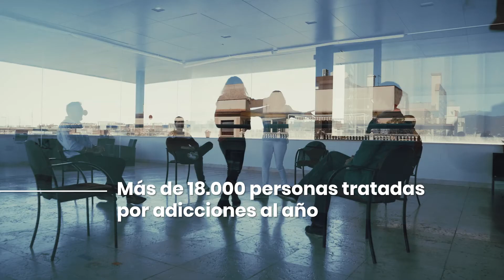CombateLoInvisible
🔴  Hemos normalizado el consumo de adicciones y hemos dejado de prestar atención al peligro que suponen

👉 Para combatir las adicciones el primer paso es concienciarse del peligro que suponen.

💪 En ProyectoHombre tenemos más de 30 años de experiencia combatiendo lo invisible con prevención y tratamiento personalizado. Seguimos dando la respuesta más adaptada a las personas que sufren adicciones y sus familias.